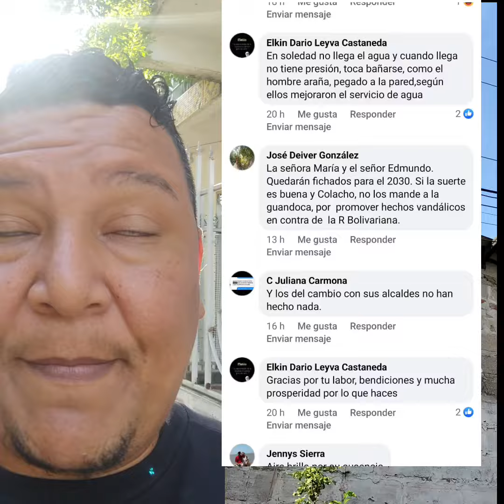🚨 Por fin Lo Logramos!!. Gracias 🫂 a todos por compartir mi d3nunci@, .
se que juntos podemos ayudar a L1ber@r a Soledad de la c0rrupci0n